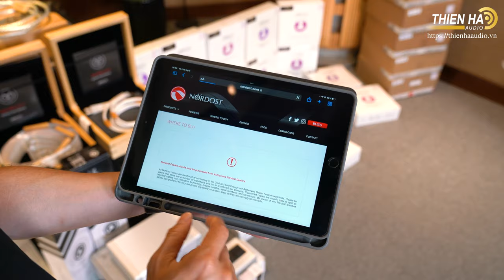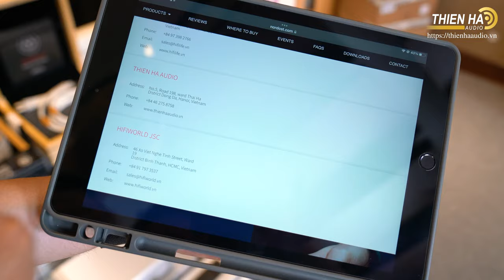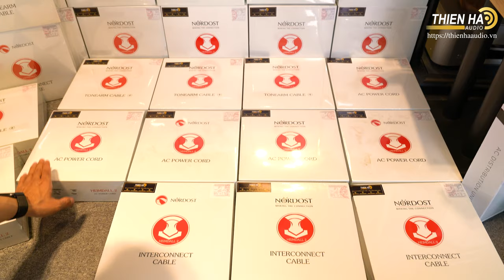Hàng NORDOST Chính Hãng - Giá Chiết khấu Tốt - Gọi Là Mua Được - Hotline: 0983.83.46.46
Dòng cáp âm thanh tham chiếu Nordost Odin Gold Series gồm 5 sản phẩm là dây loa, dây tín hiệu, dây nguồn, dây phono và dây jumper (cầu loa). Tất cả chỉ được sản xuất theo đơn đặt hàng trước. Chất liệu vàng được lựa chọn để chế tác dây không phải nhằm mục đích trang trí hay phô trương giá trị, mà bởi những đặc tính siêu việt của nó, từ khả năng truyền dẫn tuyệt vời, độ ổn định cao, chống nhiễu và chống oxi hóa cực tốt. Nhờ đó, thế hệ dây dẫn Odin Gold Series được Nordost tuyên bố là có chất lượng và đẳng cấp vượt xa so với phiên bản tiền nhiệm Odin 2 Series – vốn được đánh giá là dòng dây dẫn tốt nhất thế giới, giúp các hệ thống âm thanh hi-end, ultra hi-end tái tạo âm nhạc với độ trung thực tuyệt đối như đang nghe tại phòng thu hay sân khấu nhạc trực tiếp.

Như chúng ta đã biết, nguồn điện chính là yếu tố mang tính quyết định đến hiệu năng trình diễn và chất lượng âm thanh của cả hệ thống audio. Và mắt xích chủ chốt nhất trong hệ thống điện nguồn của mỗi dàn máy chính là sợi dây nguồn, đặc biệt là sợi dây nguồn tổng. Với các hệ thống âm thanh hi-end, ultra hi-end ở tầm tham chiếu, việc sử dụng một sợi dây nguồn đỉnh cao như Nordost Odin Gold để cấp nguồn cho cả dàn máy, hoặc cao cấp hơn nữa là dùng nhiều sợi dây nguồn Odin Gold cấp nguồn cho từng thiết bị là cực kì cần thiết, giúp tối ưu khả năng trình diễn của các thiết bị, khai thác triệt để giá trị âm thanh của dàn máy, phát huy được hết chất lượng và đẳng cấp vốn có của hệ thống đó.

Để tạo ra sợi dây điện nguồn vào loại tốt nhất và đắt đỏ nhất thế giới hiện nay (với giá bán khoảng hơn 1 tỷ đồng mỗi sợi), nhà sản xuất Nordost đã sử dụng trên dây nguồn Odin Gold những vật liệu cao cấp và công nghệ tiên tiến nhất hiện có của hãng, bao gồm: Cấu cách ly kép – Dual Mono-Filament; Công thức độc quyền tính toán độ dài tối ưu của dây dẫn – Mechenically Tuned Lengths; Công nghệ chống nhiễu – Total Sigal Control; Hệ thống đầu cắm (jack) HOLO:PLUG mạ vàng.

Mỗi dây nguồn Nordost Odin Gold được trang bị lõi dẫn sợi rắn gồm 7 dây đồng OFC độ tinh khiết cao (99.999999%) mạ vàng nguyên chất, tiết diện mỗi sợi 14 AWG. Các lõi dẫn này được bảo vệ và chống nhiễu 100% cho từng sợi. Công nghệ chống nhiễu tiên tiến của hãng mang tên Total Signal Control (TSC) giúp ngăn các nhiễu bẩn bên ngoài tác động lên dòng điện được truyền tải bên trong dây, đặc biệt là nhiễu điện như RFI, EMI và nhiễu xuyên âm. Chiều dài của cáp AC Power Cord Odin Gold cũng được tính toán kỹ lưỡng dựa trên công thức độc quyền của Nordost, giúp đạt được độ dài tối ưu cho cả khả năng truyền dẫn, cũng như hiệu quả chống rung, chống nhiễu, hạn chế lệch pha thời gian.

Vỏ dây nguồn Nordost Odin Gold sử dụng chất liệu điện môi FEP (Fluorinated Ethylene Propylene) 1,003 ép đùn, kết hợp cùng cấu trúc cách ly kép Dual Mono-Filament, giúp loại bỏ rung chấn và cách nhiễu tốt nhất. Đầu cắm của dây nguồn này trang bị jack HOLO: PLUG mạ vàng, thiết kế riêng cho dòng Odin Gold Series. Nhờ những trang bị và công nghệ như vậy, cáp AC Power Cord Nordost Odin Gold đạt được hiệu quả truyền dẫn tuyệt vời, với tốc độ tương đương 88% ánh sáng, trở kháng cực thấp (1,33 Ohms trên 1000ft) hỗ trợ dòng lớn (20A), đảo bảo cung cấp nguồn diện mạnh mẽ, ổn định và sạch nhiễu cho các thiết bị âm thanh.